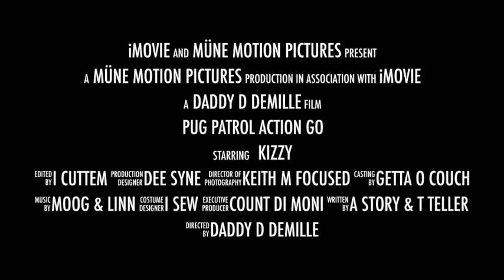Pug Patrol: Action Team GO!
Trailer for new Pug related thriller.